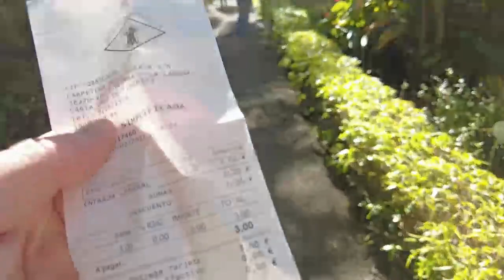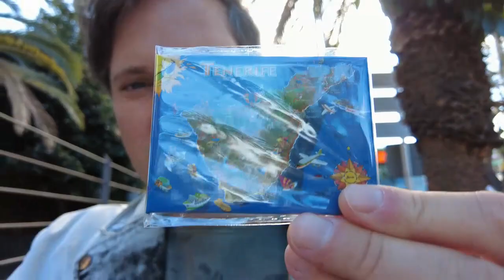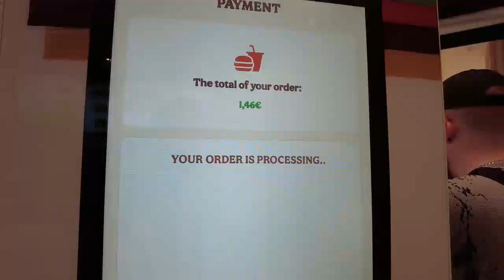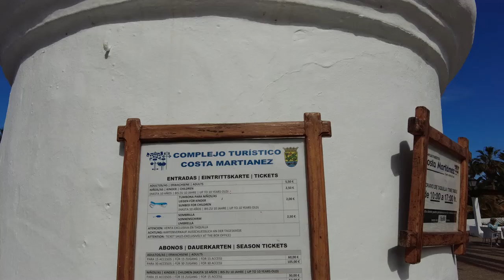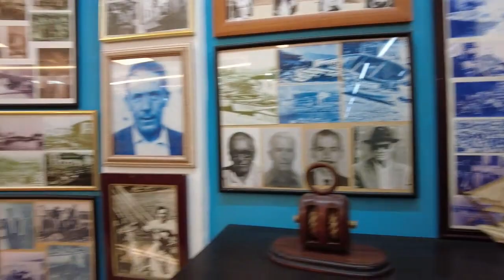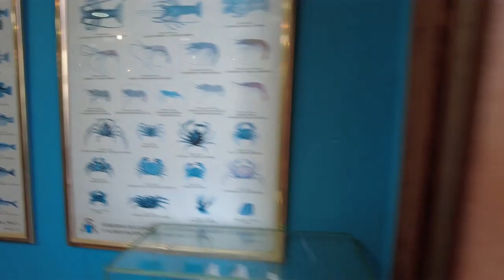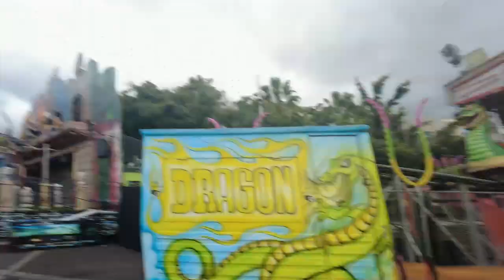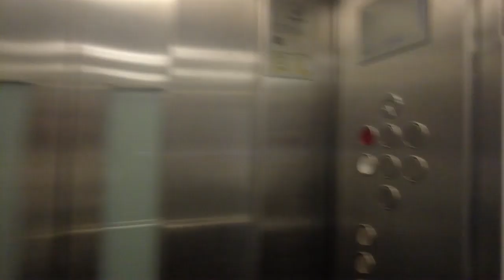Santa Cruz or Puerto de la Cruz? (Tenerife)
Today i am visiting 2 towns on a Tenerife island. Which is the better looking one?